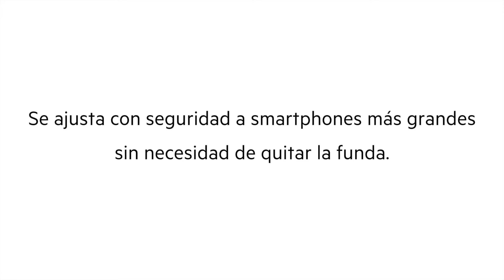Soporte de smartphone para rejilla de ventilación de coche: tu nuevo copiloto - Belkin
El soporte para rejilla de ventilación de coche proporciona una manera segura de usar tu smartphone en el coche sin tener levantar las manos del volante. El soporte para rejilla de ventilación es adecuado para la mayoría de smartphones con pantallas de hasta 5,5 cm y una funda protectora puesta. Fija tu smartphone con firmeza en alguna de la rejillas de ventilación del salpicadero del coche para una visualización óptima sin necesidad de ventosas ni adhesivos.  El soporte para rejilla de ventilación gira 180 grados para que puedas poner el teléfono en posición horizontal o vertical.

Fabricado para iPhone, Samsung, LG y otros smartphones de hasta 5,5 pulgadas con una funda puesta.